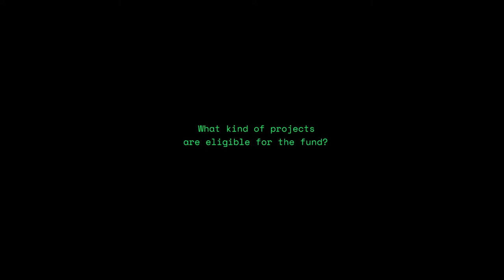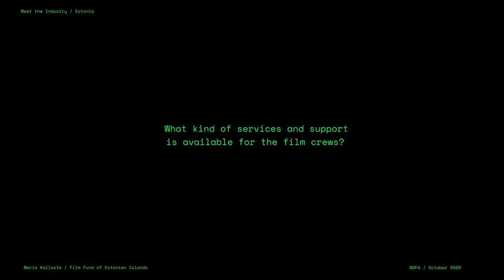"Meet the Industry" with Maria Kallaste (Estonia)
Maria Kallaste from the Saaremaa Development Centre talks about the offer provided by the Film Fund of Estonian Islands.

©City Development Department of Riga City Council
Project NSFA is secured in cooperation with the EU CB Interreg program.